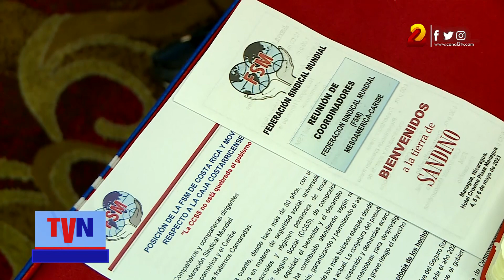Sindicalistas concluyen encuentro Mesoamericano en Nicaragua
Este fin de semana concluyó en Managua, el encuentro Mesoamericano y del Caribe de Centrales Sindicales.